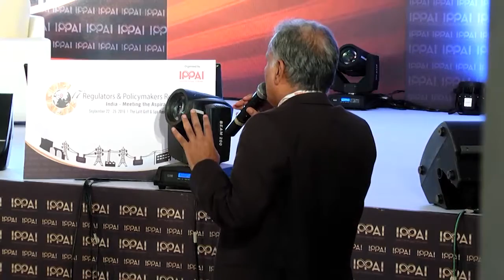Dr. Ajay Mathur, Director General, The Energy Research Institute - RPR 2016